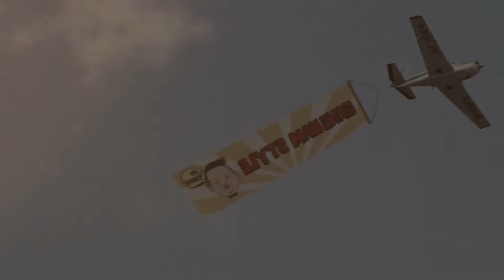PSY GANGNAM STYLE 강남스타일 M V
We are going to learn this dance in the office this week